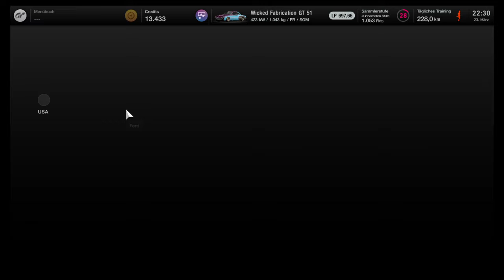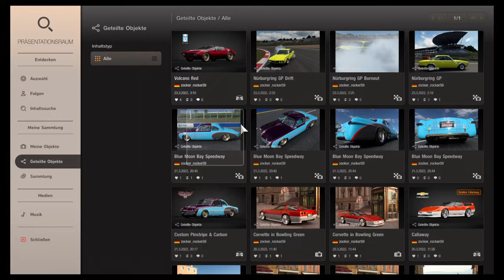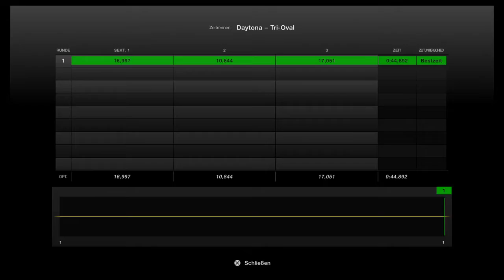Gran Turismo 7 - Show and shine - Wicked Fabrication GT '51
Gran Turismo 7 - Wicked Fabrication GT '51